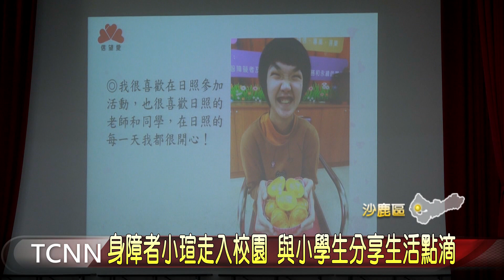大台中新聞-信望愛前往校園宣導 傳遞學習尊重.互助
為了讓小朋友能夠從小，就能學習尊重身心障礙者，沙鹿國小這天特別和信望愛智能發展中心合作，除了播放身障朋友的紀錄短片，傳達出永不放棄的生命故事外，還特別邀請身障朋友小瑄上台，向孩子們介紹她的生活日常，中心也希望透過校園宣導活動，讓尊重生命的概念、從小紮根。